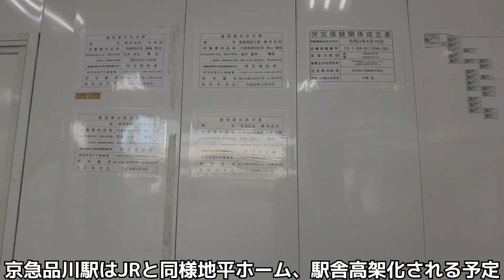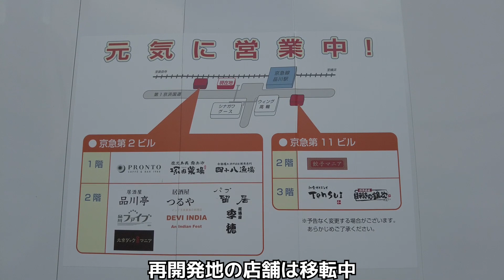東京再開発の記録 品川駅高輪口 Tokyo Cityscape Shinagawa Redevelopment 2021.07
2027年のリニア中央新幹線開業に合わせ、始発駅となる品川駅とその周辺では大規模な再開発が行われる予定となっている。
京急線など他社線のターミナル構造が変更となる他、地下鉄南北線の延伸も検討され、周囲の交通事情が一変するかもしれない。
駅前交差点の直上には人口地盤が設けられ、広大な歩行者デッキが整備される。
高輪ゲートウェイの本格開業やJR羽田アクセス線の開業により、ますます東京南側の拠点都市、品川周辺エリアに賑わいがもたらされることが予想される。
今後どんどん面白くなっていく品川周辺も、このチャンネルでは定期的に撮影・記録していく予定。

【虎ノ門の再開発】
【新宿周辺の再開発】
【品川周辺の再開発、リニア中央新幹線】
【御茶ノ水駅再開発】
【五反田の再開発、大崎広小路周辺】
【横須賀線武蔵小杉駅ホーム増設工事】
【東京ミッドタウン八重洲】